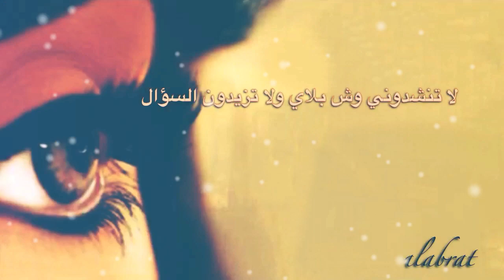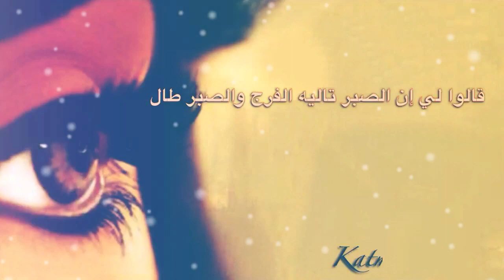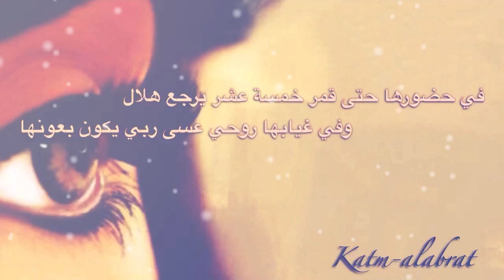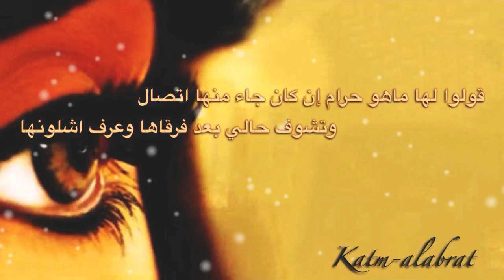شيلة لا تنشدوني | كلمات مشعل شباب | أداء رائد العوني | تصميم كاتم العبرات | شيلات قصائد شعر مكتوب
شيلة / لا تنشدوني
كلمات الشاعر / مشعل شباب
أداء المنشد / رائد العوني

لا تنشدوني وش بلاي ولا تزيدون السؤال
أنا فدى لعيونها وأنتم بعد تفدونها

الكايده والمترفه وأم الحلا وأم الدلال
اللي حياتي كلها حزن وملل من دونها

في حضورها حتى قمر خمسة عشر يرجع هلال
وفي غيابها روحي عسى ربي يكون بعونها

عشقتها عشق بدوي موته ولا قطع الوصال
يحفظ مواثيق المحبة والغلا ويصونها

من بعدها عايش على باب التمني والخيال
وبنتظر ظلت محياها على مجنونها

قالوا لي إن الصبر تاليه الفرج والصبر طال
وتحدني كل المبادي والشيم من دونها

لكن بيبقى قدرها غالي على طول الليال
وبموت مايسكن عيوني غير سود عيونها

قولوا لها ماهو حرام إن كان جاء منها اتصال
وتشوف حالي بعد فرقاها وعرف اشلونها